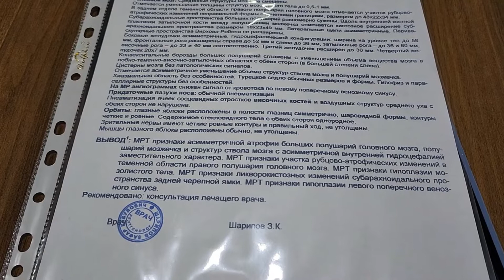Гидроцефалия. Ежедневные головные боли прекратились, голова уменьшилась в некоторых местах.